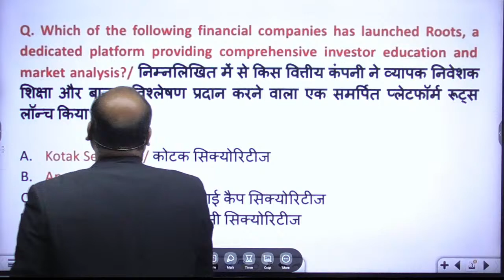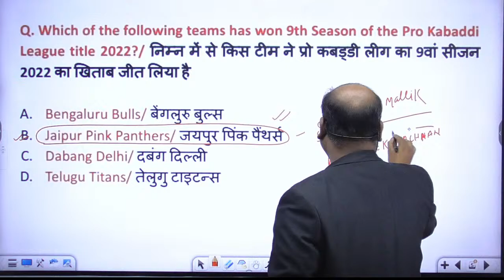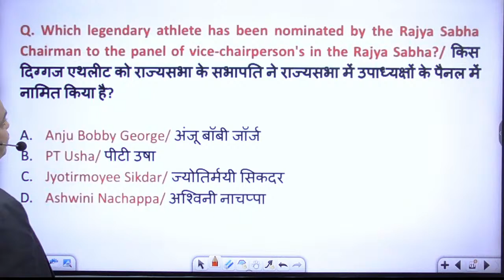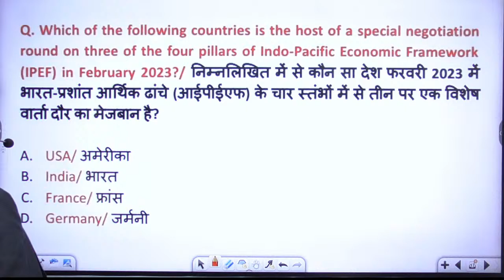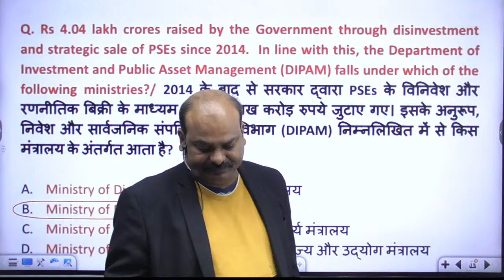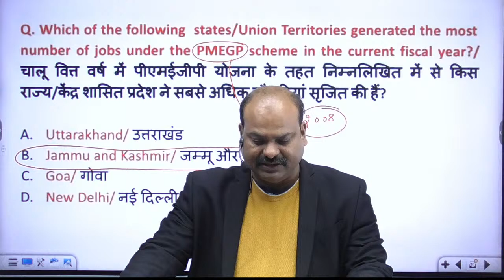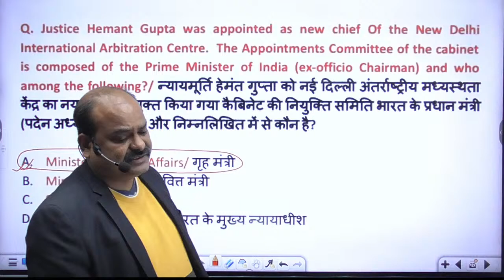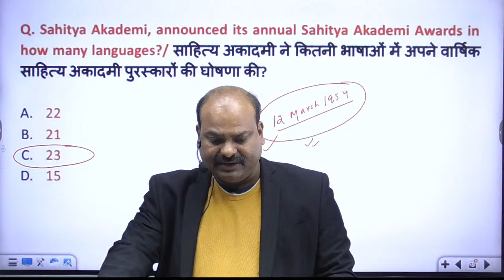Daily Current Affairs for State PCS 24th December 2022 | Study IQ PCS Saarthi | UPPSC OPSC BPSC